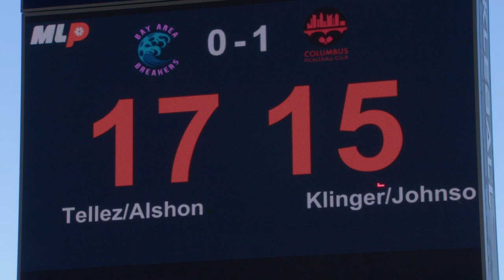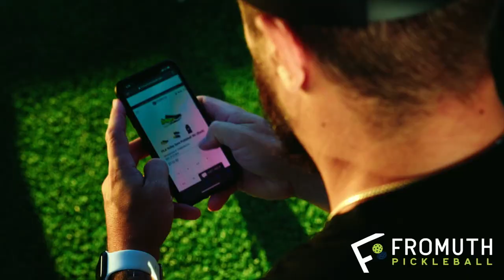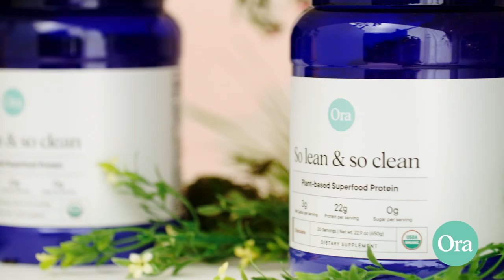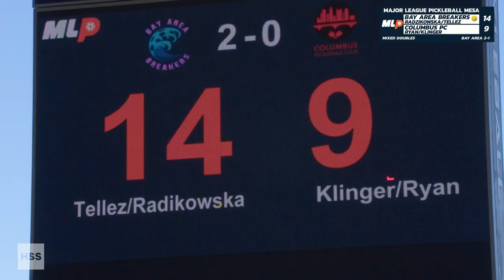MLP 2023 Mesa I Bay Area Breakers vs. Columbus PC I Thursday I Day 1 I Champ. Court I Challenger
Columbus P.C.
Players: Milan Rane, Becky Ryan, Yates Johnson, and CJ Klinger
Owners: David Kass and Doug Ulman

Bay Area Breakers
Players: Pablo Tellez, Ewa Radzikowska, Christian Alshon, and Rachel Summers
Owners: Jeremy Lin, Mimi Mercado, David Mercado, Geoff Nguyen, Stacey Nishi, Jeff Nishi, Wayley Louie, and Kathleen Louie

0:00 - Warmups
15:02 - Women's Doubles - Radzikowska/Summers (Breakers) vs. Rane/Ryan (Columbus)
37:59 - Men's Doubles - Johnson/Klinger (Columbus) vs. Tellez/Alshon (Breakers)
1:02:14 - Mixed 1 - Summers/Alshon (Breakers) vs. Rane/Johnson (Columbus)
1:24:10 - Tellez/Radzikowska (Breakers) vs. Klinger/Ryan (Columbus)

Major League Pickleball 💫 There's nothing else like it

Instagram.com/MajorLeaguePB
Twitter.com/MajorLeaguePB
Facebook.com/MajorLeaguePickleball
TikTok.com/@MajorLeaguePB
Pinterest.com/MajorLeaguePickleball

Margaritaville - Official Lodging & Lifestyle Partner of MLP
Michelob ULTRA - Official Malt Beverage of MLP
Cirkul -  Official Hydration Partner of MLP